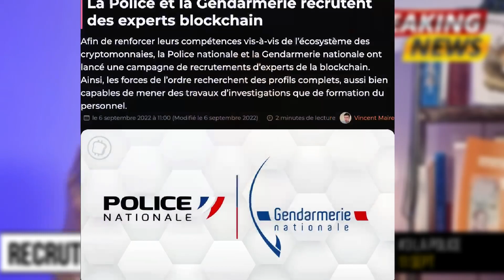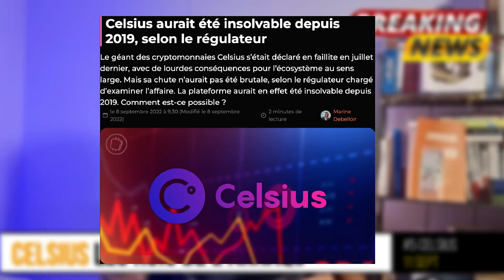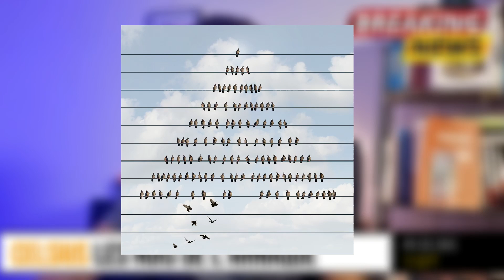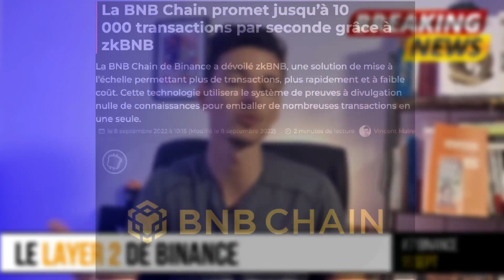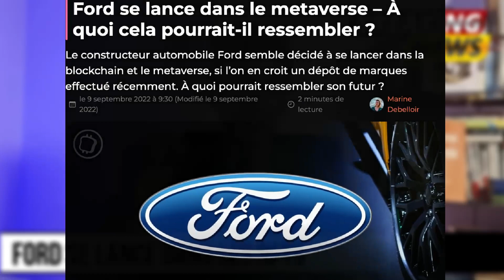🚨⛔️ LES USA INTERDISENT LE MINAGE DE CRYPTO MONNAIE ?! (News Crypto Bitcoin)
News Crypto Hebdo (Bitcoin, Altcoin) SANS graphique, que du fondamental ! ✅ Crypto monnaie news en francais

Altcoin news aujourdhui, altcoin nouveaute septembre 2022, bitcoin news hebdo en francais 🔥

▬▬▬▬▬▬ POUR LES DÉBUTANTS ▬▬▬▬▬▬

▬▬▬▬▬▬ MES RÉSEAUX ▬▬▬▬▬▬

▬▬▬▬▬▬ FORMATIONS ▬▬▬▬▬▬

▬▬▬▬▬▬ PLAYLIST UTILES ▬▬▬▬▬▬

▬▬▬▬▬▬ LIENS  ▬▬▬▬▬▬

💵 Audible (2 livres)

▬▬▬▬▬▬ TIMELINE ▬▬▬▬▬▬

00:00 -
0 -

Cette chaîne est dédiée à l'investissement dans les crypto monnaies comme le Bitcoin, l'Ethereum ou les Altcoins, je parle de tutoriel simple en francais sur Binance, Coinbase etc.

Les informations que je te partage en vidéos sont présentées à titre informatif.
Je ne peux être tenu responsable de ce que tu fais.
Sois sérieux et renseigne toi bien pour éviter la plupart des erreurs.